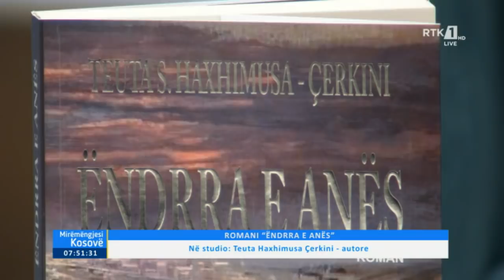Mysafiri i Mëngjesit - Teuta Haxhimusa Çerkini 22.03.2019